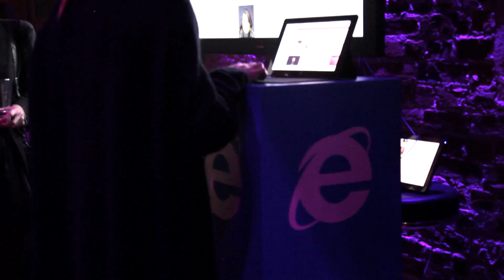The 2nd Annual Lovie Awards Winners' Party 2012 Highlights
The 2nd Annual Lovie Awards were celebrated on 14 November 2012 at St Lukes Church in Old Street London. Lovie Person of the year was awarded to Stephen Fry for his support of Paul Chambers during his twitter trial, Paul also presented the awards to Stephen Fry. The Lifetime Achievement awards was presented by musician Imogen Heap to Professor Heinz Gerhauser who lead the team who invented the MP3.